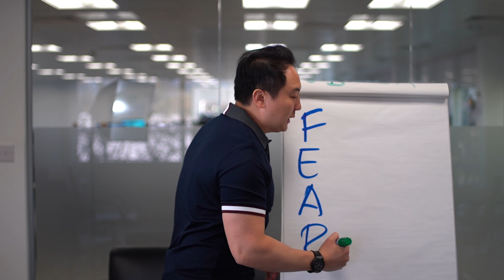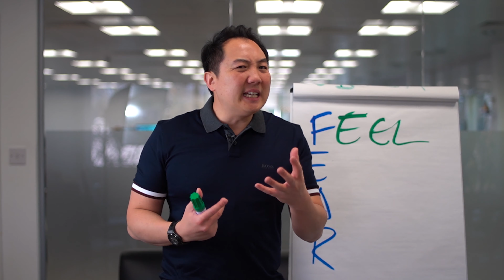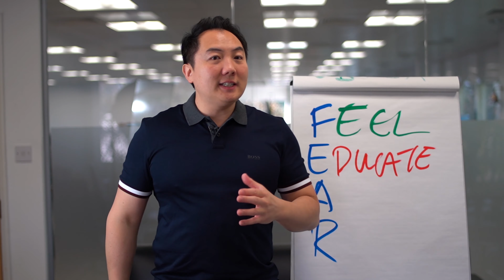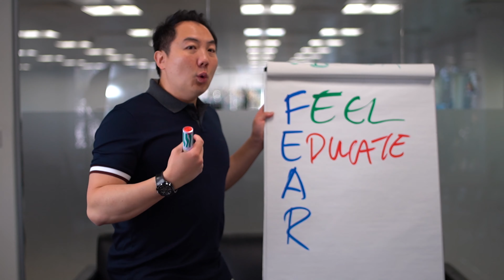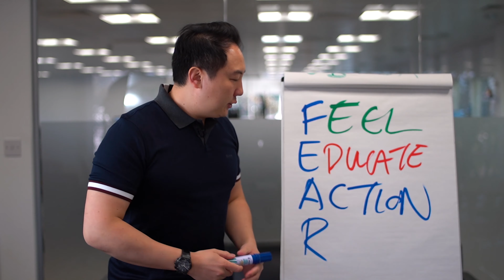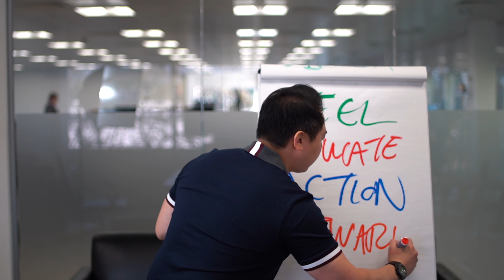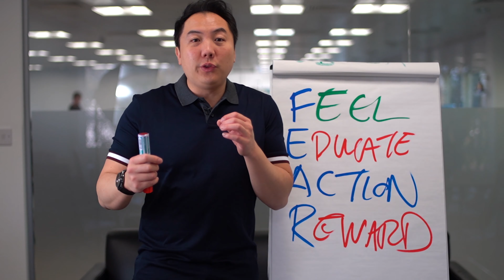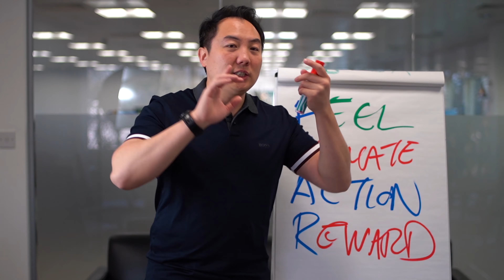The New Meaning Of Fear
Follow my brand new channel @johnleesuccess with the most upto date content and strategies - THE NEW MEANING OF FEAR

We have come to learn that there are many different elements that can bring fear into our lives. Naturally, fear can become a distraction that stops most people from growing, moving forward and becoming their greatest version. Watch this video to learn my new meaning of FEAR

Watch the video and do me a favor and copy this link and share with people on social media and Whatsapp.

We are running a live event that will show you more ways to do this. Tickets are normally £997 but we are giving away 100 free tickets if you would like to attend for free then click the link above and make sure you complete the steps for the no show fee.

Tag someone who needs to see this video.

Download the Wealth Dragons App to learn from successful entrepreneurs